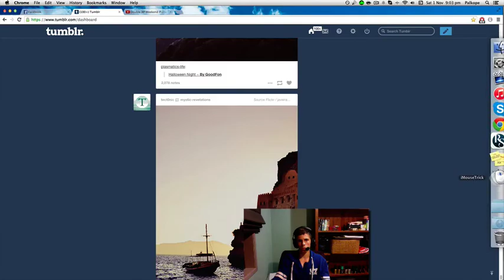How to make 2 - 2.5m in 15 mins | Money making guide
Hey guys, really old video I forgot to upload so excuse my editing and speaking skills as this was recorded a long time ago when I wasn't as skilled at video making (not saying I'm skilled now just better) Please sell the Bagged plant 1's at 10% above as the item will crash and it will sell at 10% above so you'll make more money anyway :D I'm gonna make a flipping guide next and I'll be uploading lots of clips from LoL games or maybe even some more RS if this video is received well! Hope you guys enjoy the video. RIP my bandwithd, can't even play LoL while this is uploading.